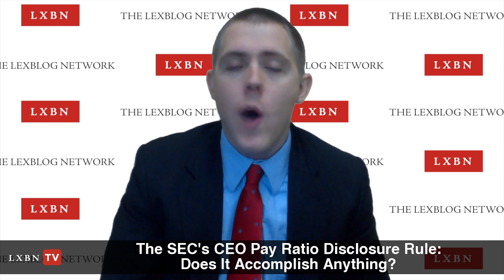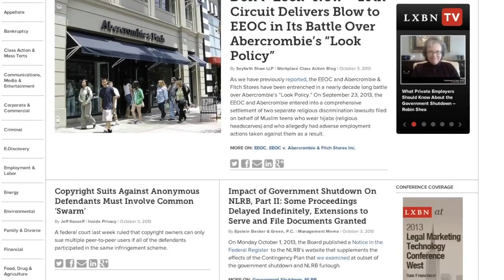Explaining the SEC Pay Ratio Disclosure Rule, and Why It Falls Short of Its Goal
The SEC recently proposed a rule that would require companies to disclose the ratio of their CEO's pay to that of the average employee. The goal, of course, is to make pay equity an issue—and one investors are sensitive to. But will it accomplish that? Most critics don't think so.

Joining Colin O'Keefe of LXBN TV to explain the rule itself and take a stab at answering that question is Martin Rosenbaum, of Maslon Edelman Borman & Brand, and author of ON Securities